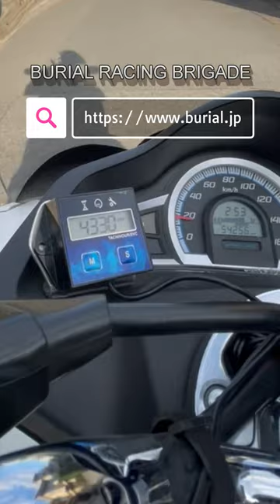ベリアルサービス【PCX150のフライホイールを軽量化（真円化）してみた！】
PCX150ベリアルサービス新製品をフル装着の車両にてフライホイールの軽量化後、
走行テストしてみました。
エンジン始動時の振動が軽減し、ピックアップも良くなりました！
特注にて加工できますので、お気軽にお問合せ下さいね
【PCX150（KF18専用）　175ボアアップKITSPLヘッド付  （フルポート拡大加工ヘッド）】
【PCX125(JF56)170KIT装着車両専用設計のNexus RRS】
【PCX150（KF18）BURIALボアアップ175KIT専用SPL駆動系フルKIT】